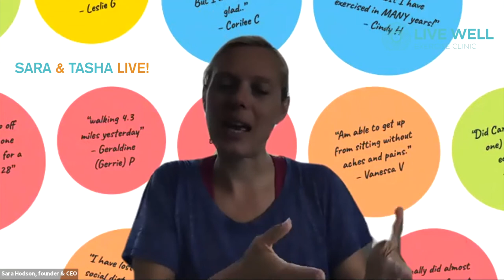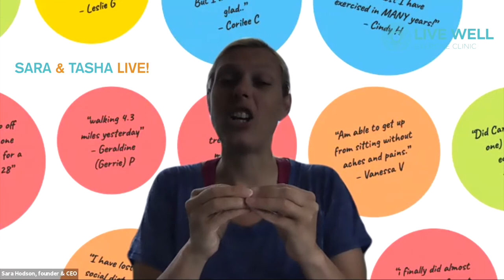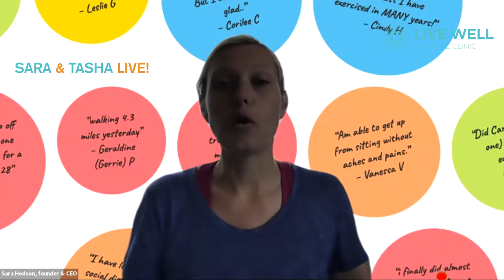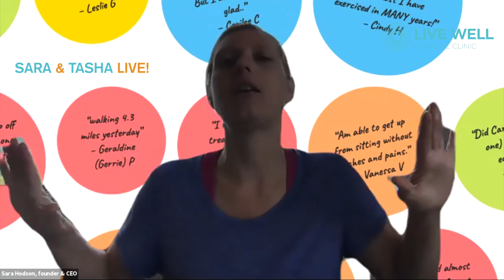Sara & Tasha Live! #17 | THE IMPORTANCE OF RESISTANCE TRAINING | Live Well Exercise Clinic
LIVE WELL Exercise Clinic is an ULTRA-PRIVATE GYM for people with health concerns.

Everyone needs a little expert guidance when making lifestyle changes.  Health coaches are valuable because they can help us keep focused and accountable. The role of a health coach is not to dictate plans to you, but instead to guide you to find your own answers. After all, you are the expert on you.